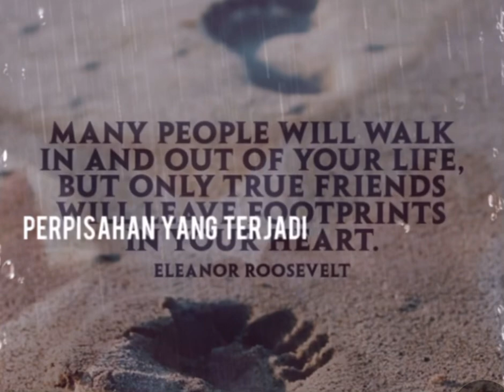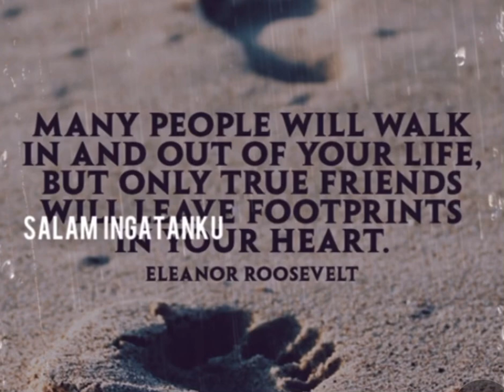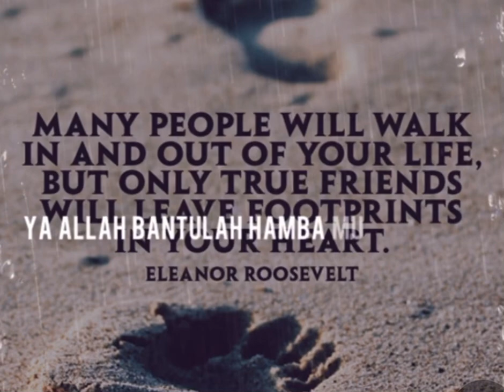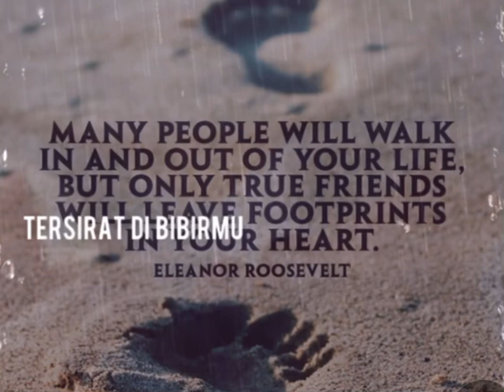Doa Perpisahan Sahabat cover by AJ